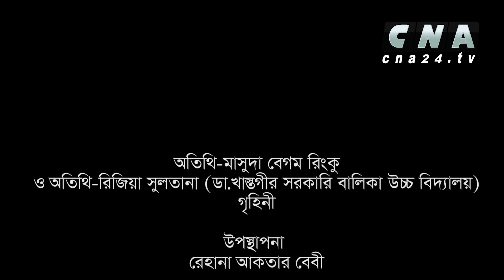ফ্রেন্ডস-’৮৪ আড্ডা : মাসুদা বেগম রিংকু ও রিজিয়া সুলতানা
মাসুদা বেগম রিংকু  ও    রিজিয়া সুলতানা (ডা.খাস্তগীর সরকারি বালিকা উচ্চ বিদ্যালয়)
গৃহিনী

উপস্থাপনা
রেহানা আকতার বেবী

চিত্রগ্রহণ
ইমরুল হায়দার সুমন

নির্দেশনা
নিজাম সিদ্দিকী

একটি সিএনএ২৪ টিভি পরিবেশনা